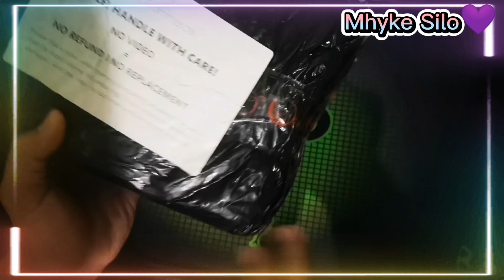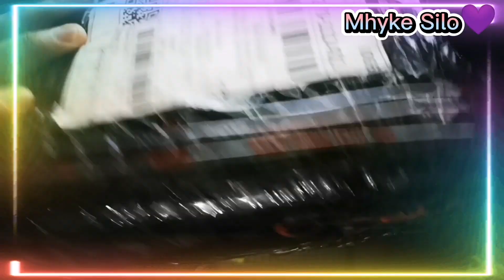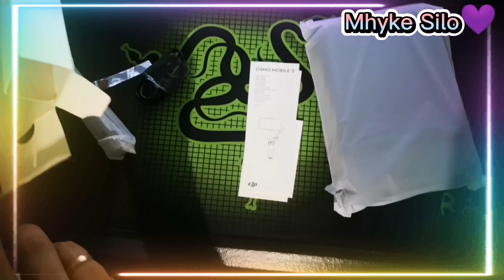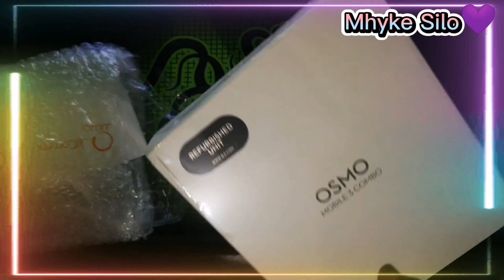Unboxing DJI OSMO MOBILE 3 | REFURBISHED | DJI PHILIPPINES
For todays video I am going to unbox my dji osmo mobile 3 purchased this year.

Kamsahamnida chingu.

About the item:

The DJI Osmo Mobile 3 smartphone gimbal carries over most of the features from the previous Osmo Mobile model with many improvements. It's lighter than its predecessor, it's now controlled with the DJI Mimo app for iOS or Android, it supports larger smartphones, features a new Sport mode, utilizes hand gesture control and body shape recognition, and it now supports Bluetooth 5.0. The handle has been redesigned so that the ports are all accessible when charging, it can fold down for storage, and the handheld experience has been made much more comfortable and accessible at a 15° angle.

You can mount any smartphone up to 3.5" wide in its phone cradle and capture smooth footage in handheld operation. The Osmo Mobile 3 syncs up with the DJI Mimo mobile app to provide you with multiple shooting modes and functions including Portrait, Underslung, Landscape, Time-Lapse, Panorama, and now a Sport mode for fast-action shooting. You can also now use hand gestures to control the gimbal to track your movement, take a selfie, or record video so you don't have to press the record button or touch any controls. It can also automatically track body shapes to track human subjects without the need to make a manual selection with ActiveTrack 3.0.

The built-in battery run-time is approximately 15 hours, and it takes approximately 2.5 hours to charge using the included USB Type-C cable. There is a USB Type-A power output on the back of the handle to charge your phone or other accessories while operating the gimbal. The bottom of the gimbal handle features a 1/4"-20 mounting thread to mount the gimbal on a tripod or other accessory. A storage pouch and wrist strap are also included with the gimbal. A storage pouch and wrist strap are also included with the gimbal.

USB Type-C Charging Cable
Wrist Strap
Storage Pouch